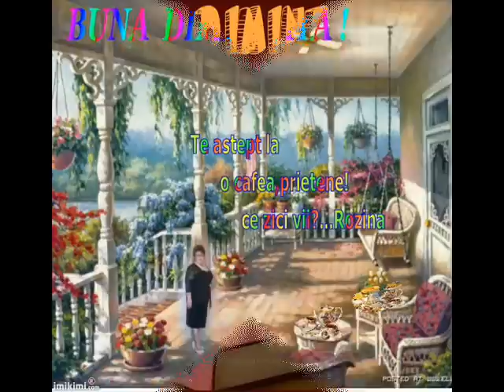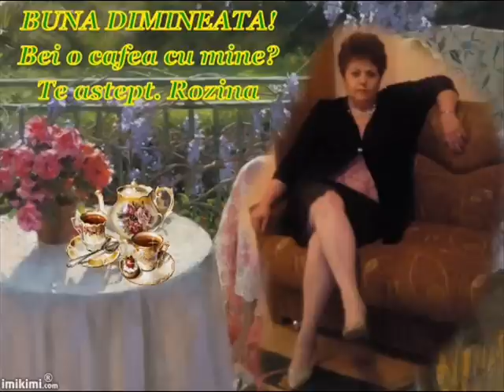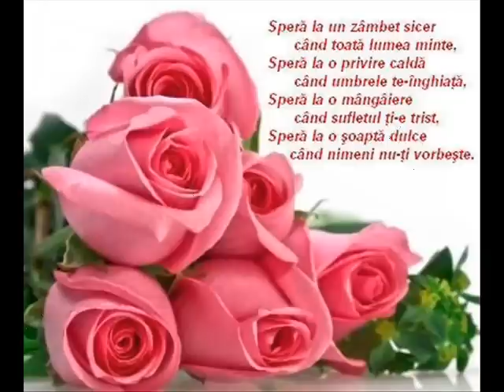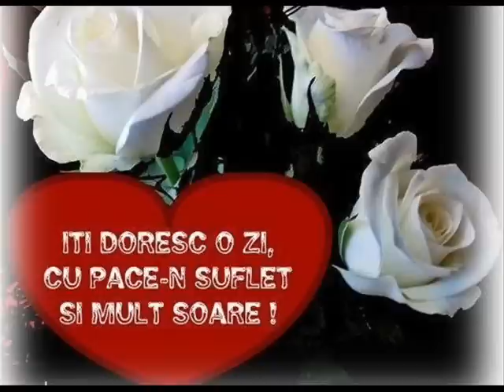Te astept la o cafea!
LA O CAFEA